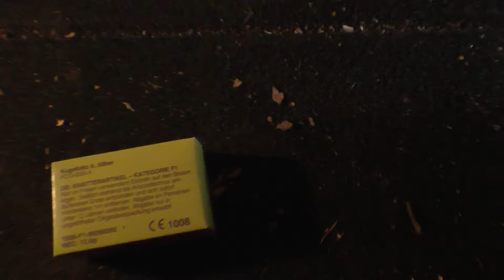Funke KUGELBLITZ A Silber F1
Danke für dein Interesse an diesem Video lass gerne ein Kommentar, eine Bewertung und ein Kostenloses ABO da würde mich über ein Feedback und Verbesserungsvorschläge sehr freuen.